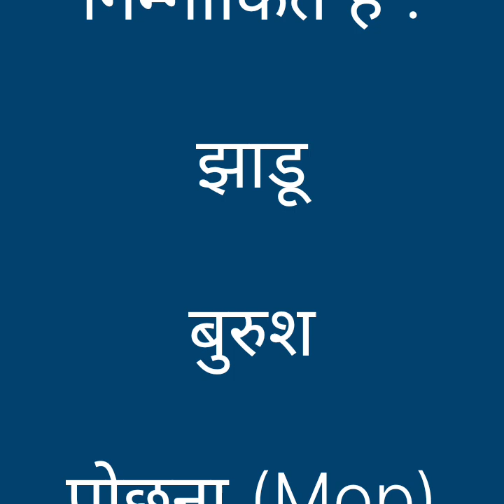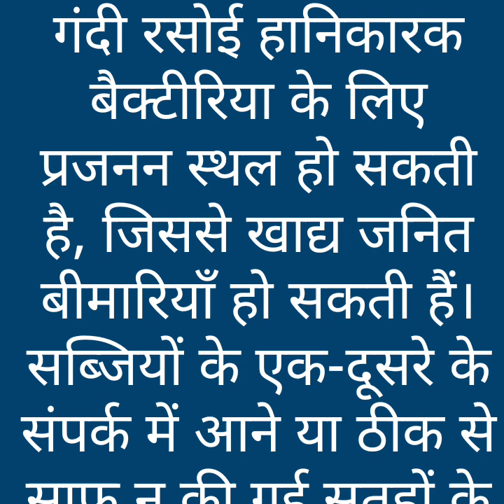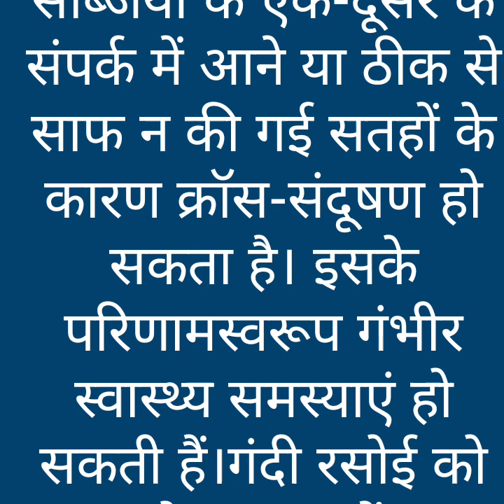Saaf Suthari Kitchen Hi Achhi Lagti Hai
रसोई को साफ रखें अच्छी लगती है

Welcome To My Cooking Channel P Kaur Veg Kitchen